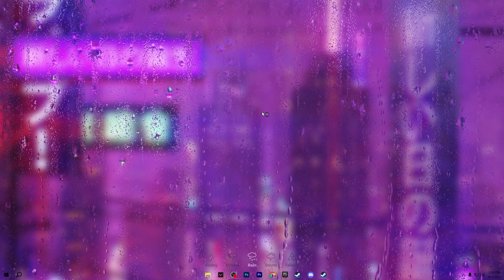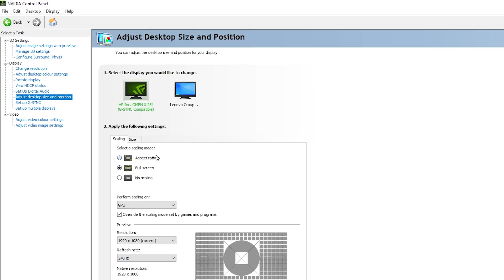🔧HOW TO MAKE CS2 LOOK BETTER ✅ (IMPROVE VISIBLITY) VIBRANT COLORS!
In this video, I will show you how to make cs 2 look better and get better colors and best visibility settings in counter strike 2.

Do you want to know the best CS2 video settings for FPS & visibility? In this video, I show you the best video and advanced video settings on Counter Strike 2 for the best FPS and visibility for your PC setup. Changing your CS2 video settings will boost FPS, increase in-game visibility, and increase performance on your PC making the game smooth and more fun to play.

Title: 🔧HOW TO MAKE CS2 LOOK BETTER ✅ (IMPROVE VISIBLITY) VIBRANT COLORS!